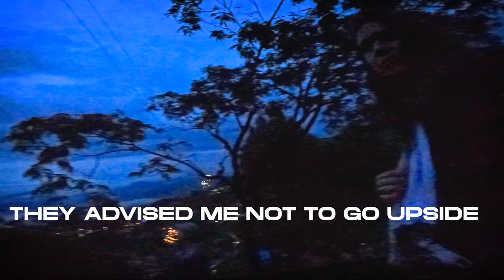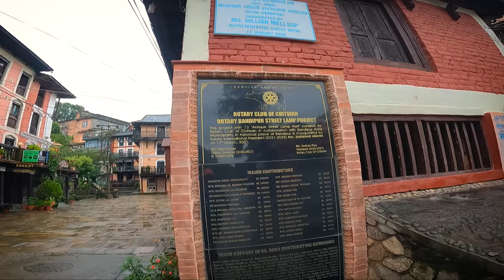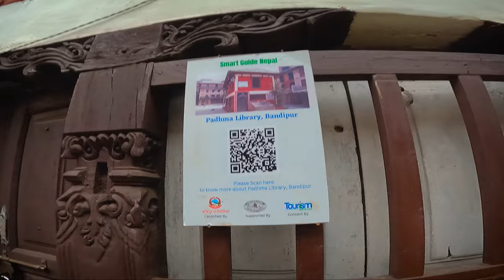Bandipur | Nepal Village Life | Most Beautiful Village of Nepal Bandipur | Europe Village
Hello I David In This International Travel Series i cross land Border Travel Bihar to Nepal Kathmandu by train and by bike and explore all Kathmandu places Night life Nepali Village Life nepali food and so many tourist place of Kathmandu & pokhara places also